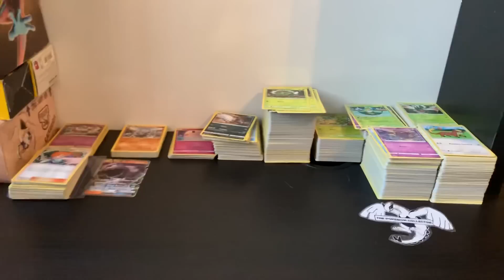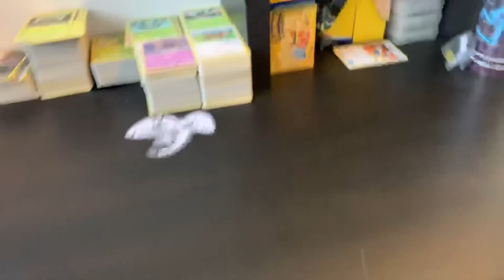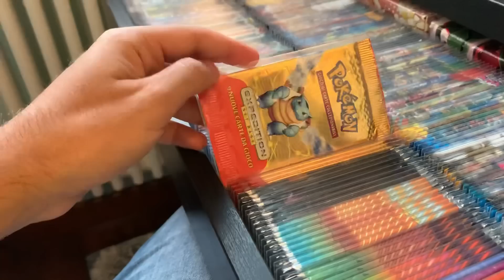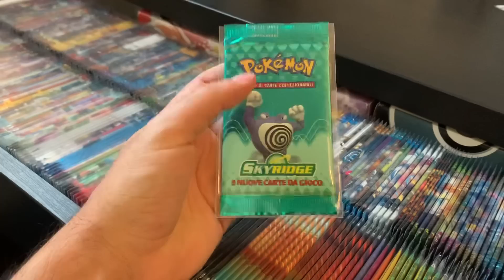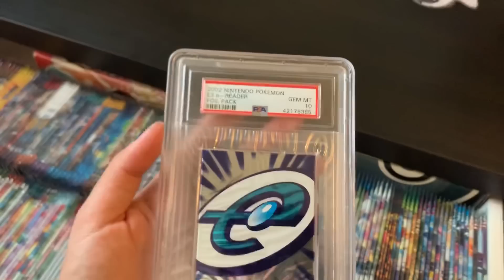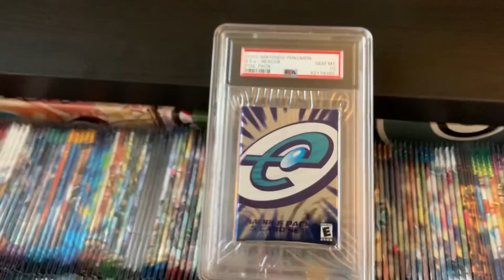LA MIA COLLEZIONE SEALED - PACCHETTI SIGILLATI - CARTE POKEMON - BOX 1a EDIZIONE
Ciao ragazzi, come promesso ecco la prima parte dello show off della collezione.
Partiamo con il materiale Sealed...

A breve pubblicheró il resto della collezione sperando vi piaccia.

Se volete vedere altro materiale della collezione seguitemi anche su instagram, qui il link: